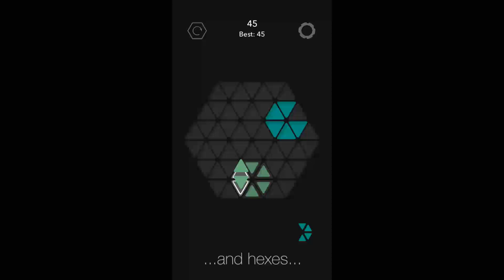Hexbreaker app Tutorial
In a recent update, we added a brief tutorial to Hexbreaker. It only comes up the very first time you open the app, so we also made a short video with it.